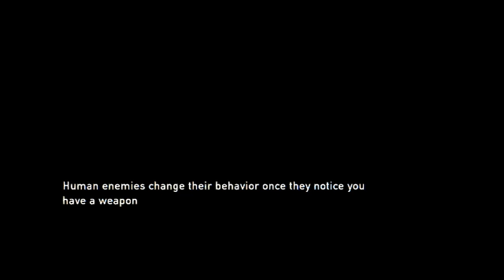Journey To A Far Away Land (Part 1)